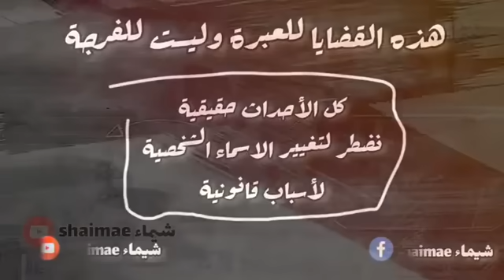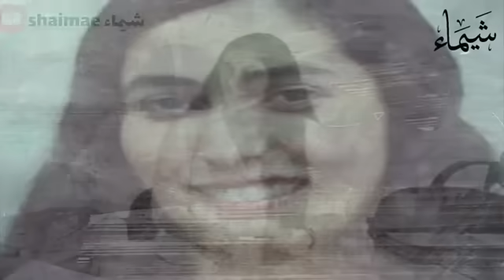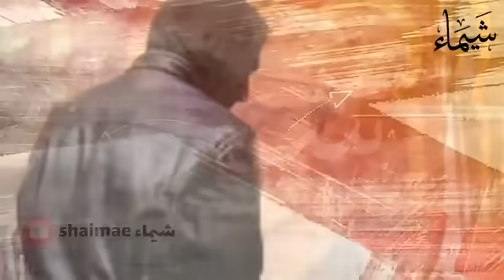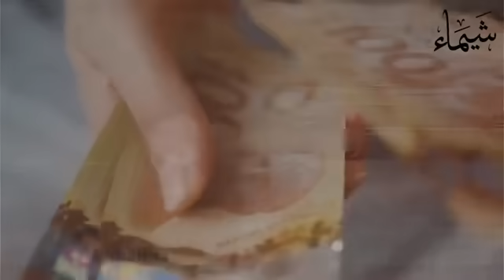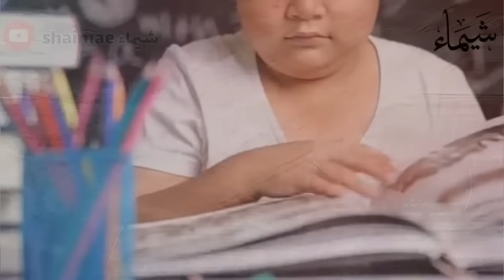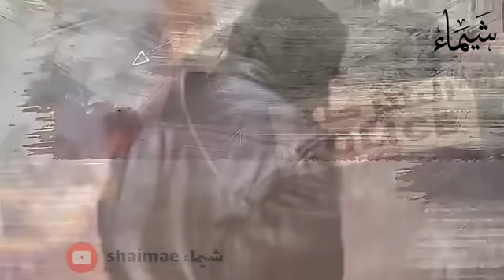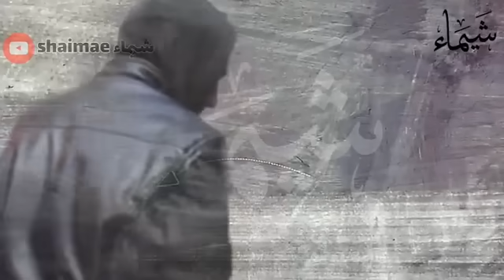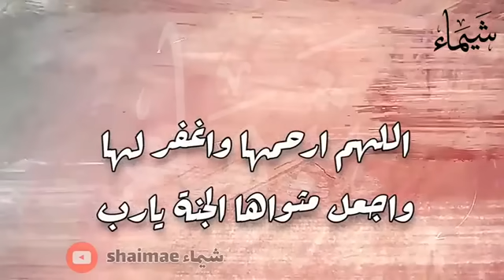قضية الاستاذة دنيا والجزار ديال الحومة لي رونـ.ـات الرأي العام سنة 2019🔥